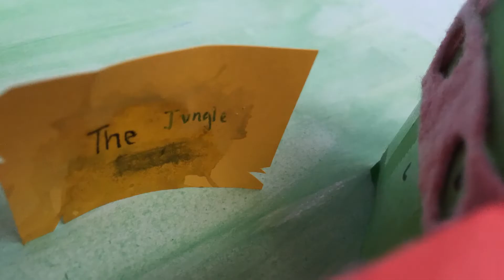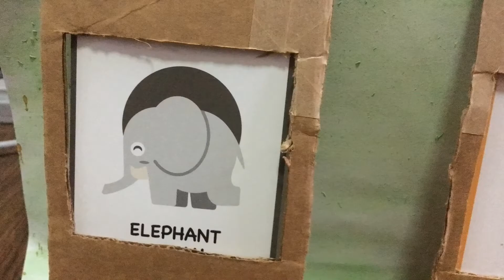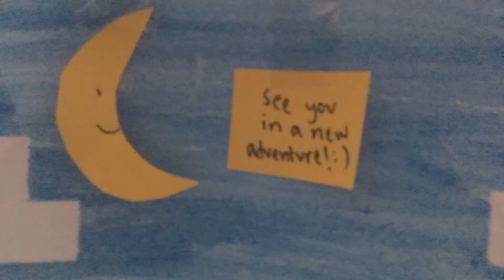Super Shapes Season 1 Episode 1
Learn about SHAPES, ANIMALS and their ADVENTURES. Enjoy watching =)